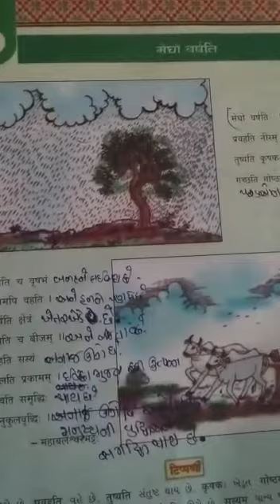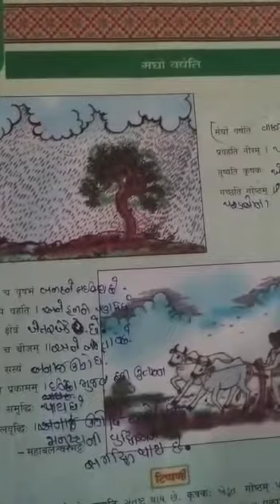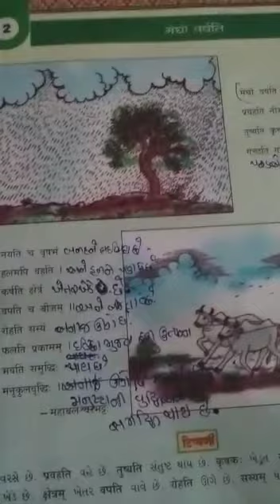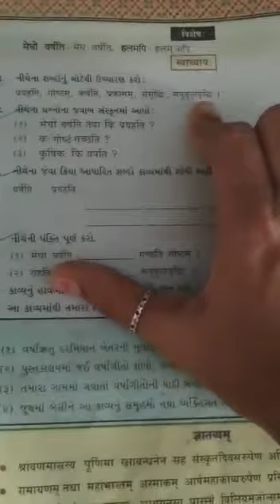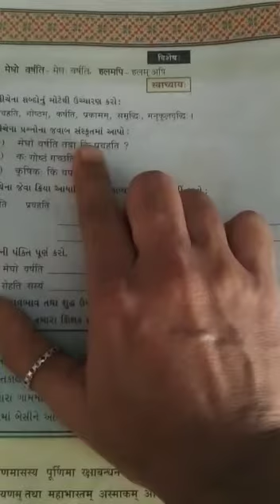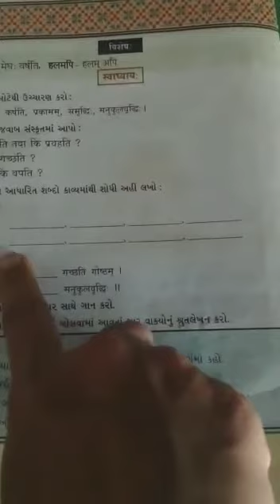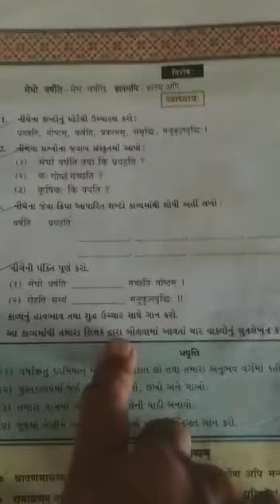ધોરણ-7, સંસ્કૃત, પ્રકરણ-2